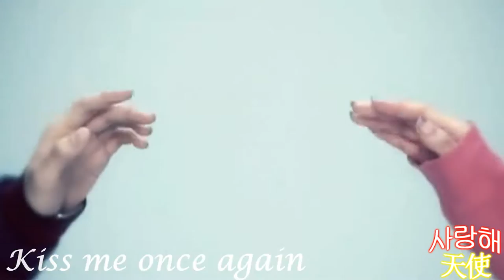~♫千葉雄大、誕生日おめでとう!♫~雄大 Is Love & Joy~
「千葉雄大、誕生日おめでとう！あなたは素晴らしい誕生日を持っています。いつもあなたをサポートします！あなたが大好きです！♥」

Song: Love and Joy
By: Heartsdales
Tribute: Chiba Yudai

March 9th is Chiba Yudai's 26th birthday! I'm so happy to make this video for him and wish him a happy birthday. I hope that he does get whatever the fans are making him through Facebook:

AND! Yours truly actually did a fansign for him too! *giggles* This is something I WANTED to do for him as well! C: Yudai-san, he's the love and joy of my heart. He makes me smile and I hope that I can meet him face to face one day. ^^ I'm sure this song represents him so much and my love for him... I hope it's shows through this video!